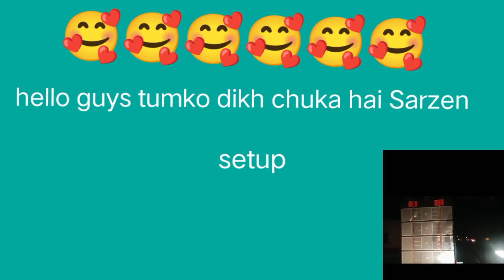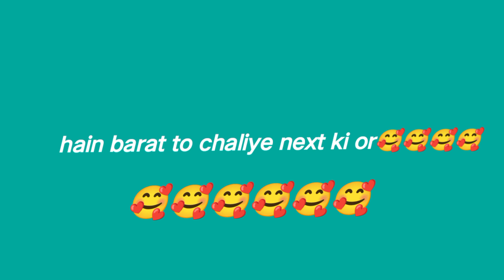bhaiya ke barat mein @_A_R_S